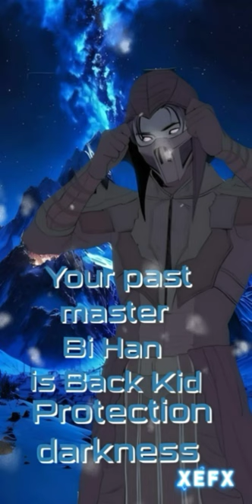Your past Master Noob Saibot is back cold all night for protection you kids.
Hi 😌 there everyone how're you doing today I've updated my new video my voice Noob Saibot I hope enjoying and listen to protecting you child pretty much cute and umm anyway I hope you'll enjoy it that good reaction don't forget subscribe me down below description from my channel YouTube and don't forget to like 👍🏻 it video don't forget to give me comments 📝 video and don't forget to activate the Tingle Bell 🔔 notifications for see others video ok i see you next time to everyday contact guys and have nice time stay safe and good night and I'll see you soon in the next video Bye Bye.